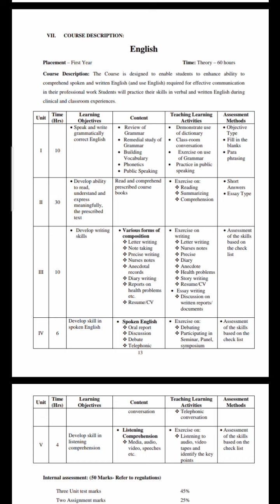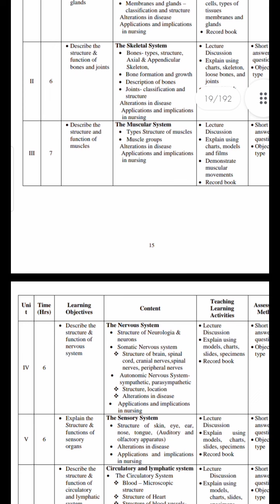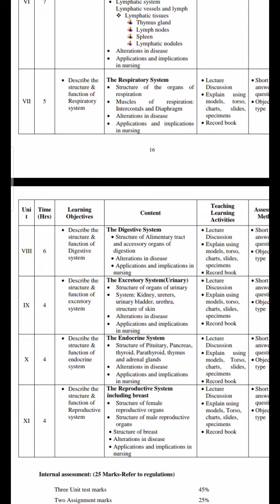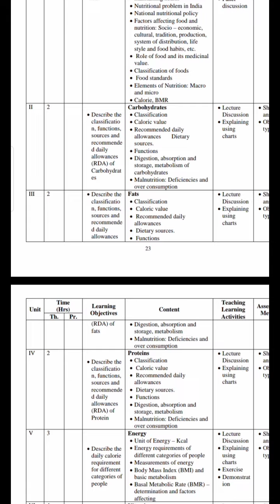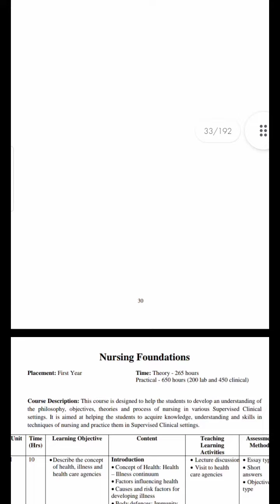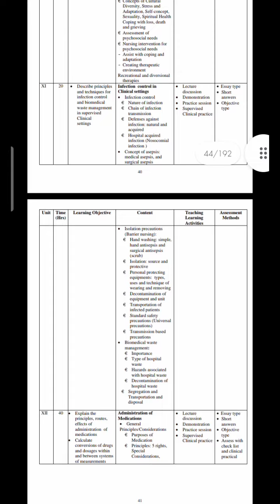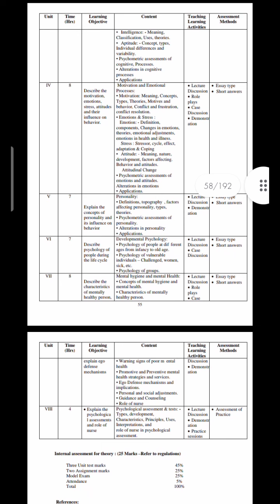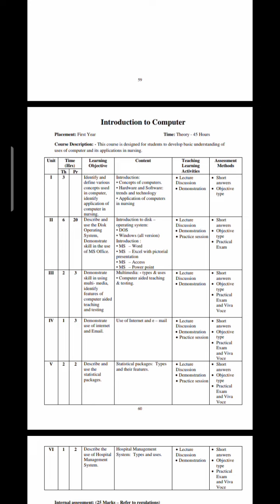BSc Nursing 1 year |Syllabus |Lecture series| Books name|As per INC guidelines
bsc nursing 1st year anatomy and physiology important questions,
bsc nursing 1st year anatomy and physiology classes,
bsc nursing 1st year anatomy syllabus,
bsc nursing 1st year anatomy and physiology question paper 2020,
bsc nursing 1st year exam date 2021 in karnataka,
bsc nursing 1st year me pass hone ka tarika,
bsc nursing 1st year online classes hindi medium,
bsc nursing 1st year classes in hindi,
bsc nursing 1st year me kitne subject hote hai,